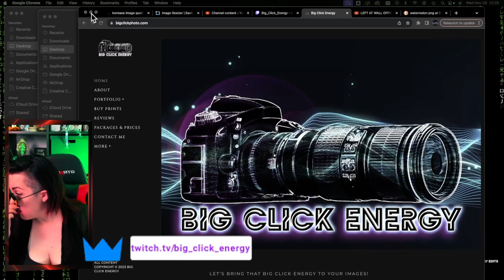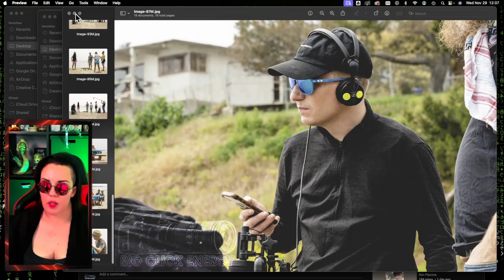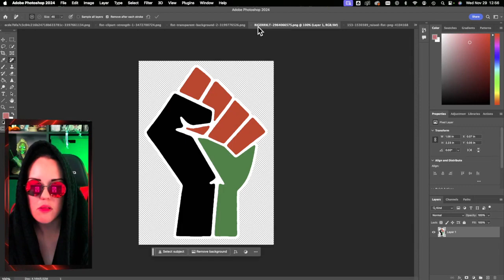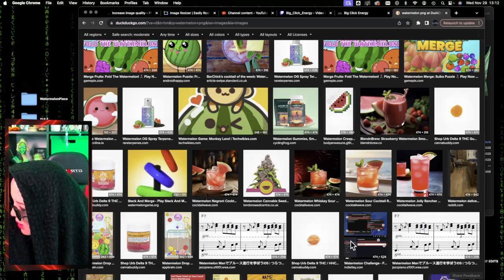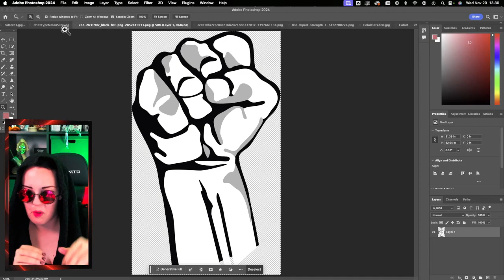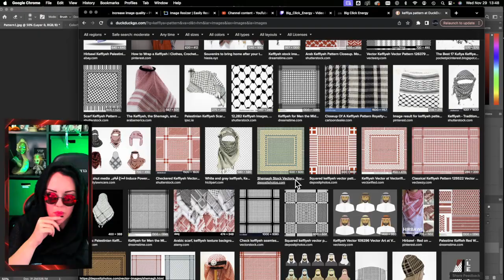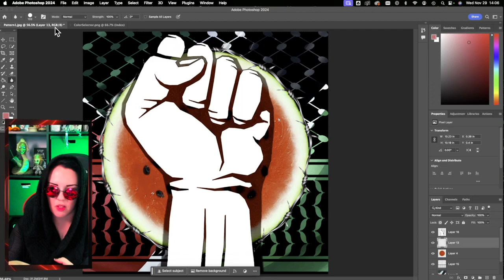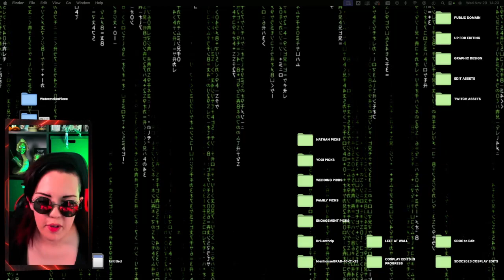Let's Play Catch Up & Make Some Watermelon Art! (Full VOD)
Watermelons? WATERMELONS!